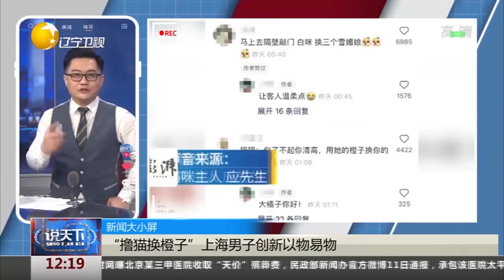妈妈给儿子“扎辫儿式”理发 效果很惊喜